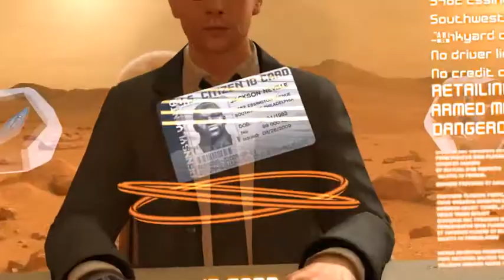HEAVY RAIN - 30 - Jayden Blues (2010) (PS4)